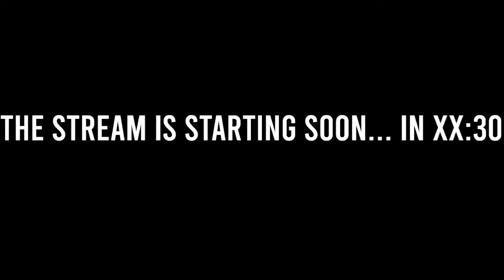Birthday Streaming Roblox JSA.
Today is my birthday, I decided to stream at Roblox Joint Security Area.